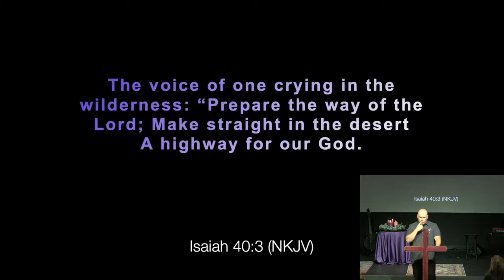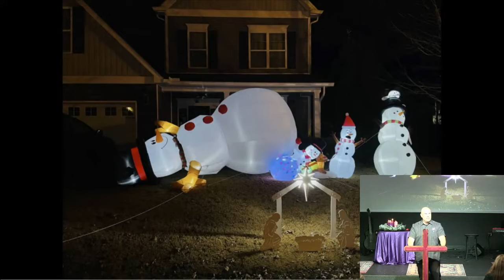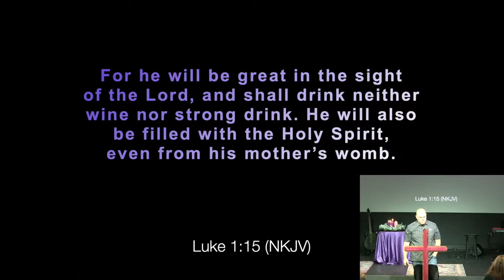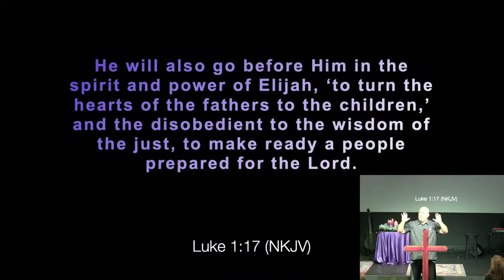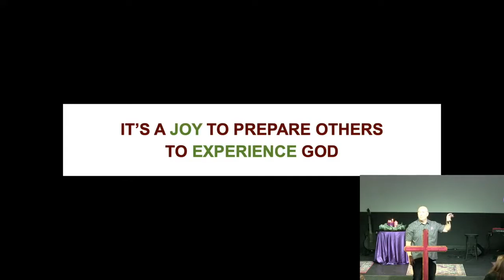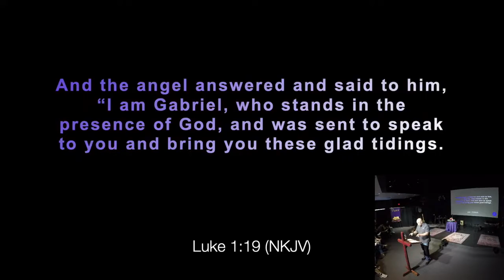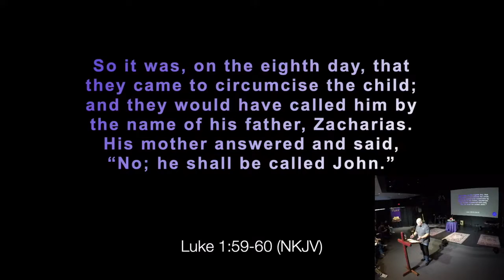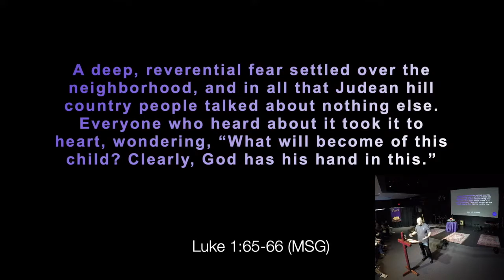12.12.2021 | The Promise: Joy | Pastor Matt Mitchell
Potter's Hand | 3468 Apex Peakway | Sundays 10:30am